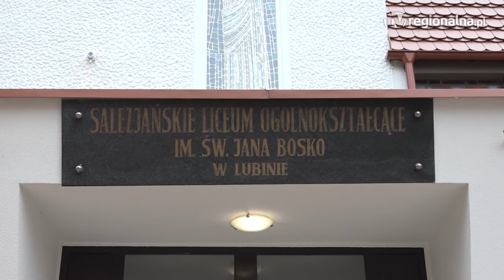LUBIN. „Salezjan” świętuje 30. urodziny!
Salezjańskie Liceum w Lubinie obchodzi swój jubileusz. Szkoła ma już bowiem 30 lat. Z tej okazji przygotowano mnstwo atrakcji, m.in pamiątkowe fotografie, uroczysty apel, gry i zabawy. Przy okazji wspomniano również o początkach powstania szkoły w mieście.